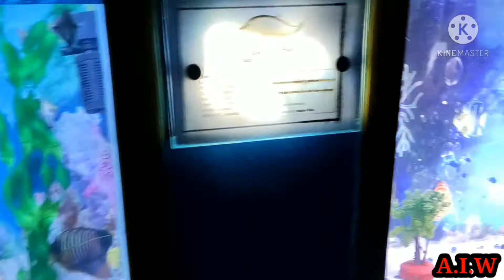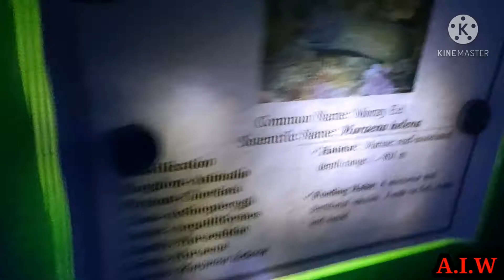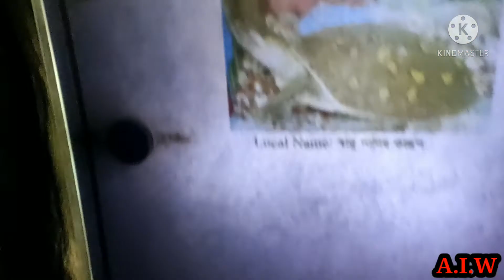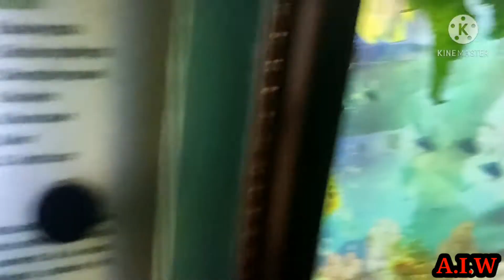Radiant Fish World Coxs Bazar 🐟🐠🐙🏖( Full Aquarium Tour )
Radiant Fish World Coxs Bazar. Entry Fee Per Person=300 tk.